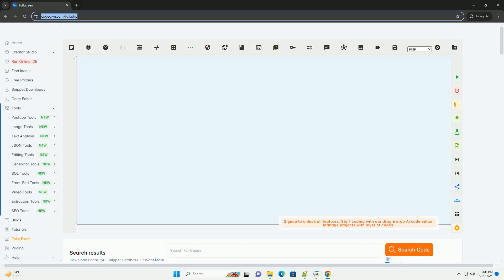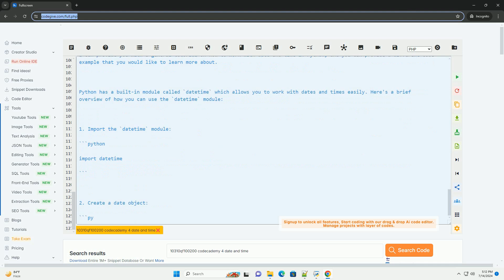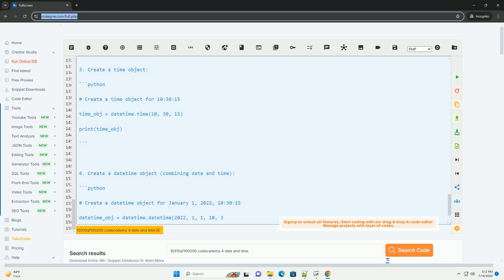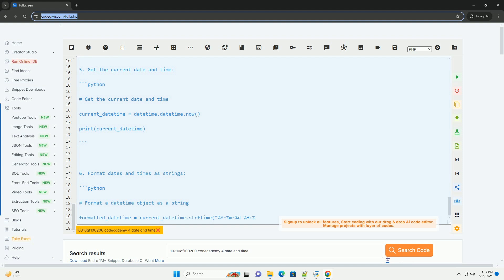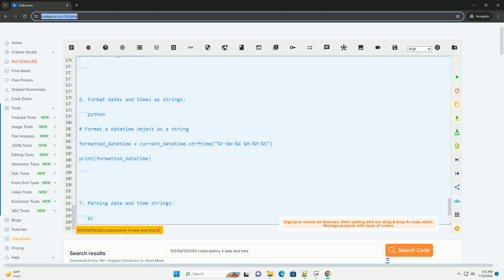10310qf100200 codecademy 4 date and time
sure! the code "10310qf100200" doesn't seem to correspond to any standard date and time format that i'm aware of. however, i can provide you with a general tutorial on how to work with date and time in python, and you can provide a different code example that you would like to learn more about.

python has a built-in module called `datetime` which allows you to work with dates and times easily. here's a brief overview of how you can use the `datetime` module:

1. import the `datetime` module:

2. create a date object:

3. create a time object:

4. create a datetime object (combining date and time):

5. get the current date and time:

6. format dates and times as strings:

7. parsing date and time strings:

feel free to provide a different code example or ask any specific questions about working with dates and times in python!

python codecademy
python codecademy reddit
python codecademy cheat sheet
codecademy python projects
codecademy python 3

python codecademy
python codecademy reddit
codecademy python projects
codecademy python 3
python codecademy strings
codecademy python practice
codecademy python 2
codecademy python price
codecademy python 3 cheat sheet
python datetime to string
python datetime strptime
python date
python date format
python dateutil
python datetime timedelta
python datetime now
python datetime